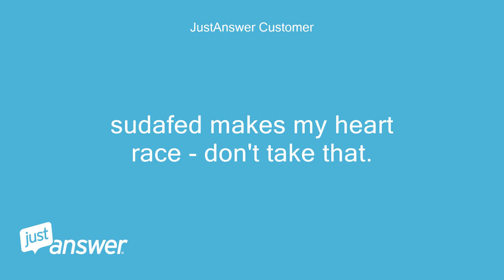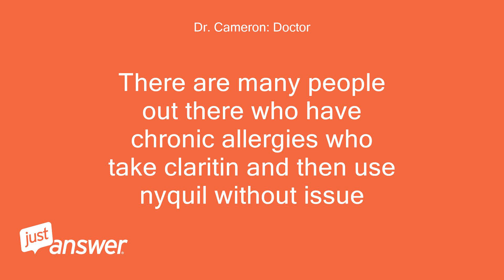I just took Nyquil, forgetting that I took claritin about 6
JustAnswer Customer: I just took nyquil, forgetting that i took claritin about 6 hours ago.
JustAnswer Customer: is anything going to happen other than falling asleep?
Dr. Cameron: Doctor: Hi
Dr. Cameron: Doctor: Any other medical problems or medications?
Dr. Cameron: Doctor: No, there is no interaction between nyquil and claritin.
Dr. Cameron: Doctor: You will just fall asleep.
JustAnswer Customer: no just have a sore thoat and allergy cold i think.
JustAnswer Customer: sudafed makes my heart race - don't take that.
JustAnswer Customer: i was just wondering cause claratin says take only 1 in 24 hours then i took nyquil which also has an antihistamine in it.
Dr. Cameron: Doctor: Hello?
Dr. Cameron: Doctor: No, the amount of antihistamine in both the claritin and the nyquil is not enough for you to overdose on.
Dr. Cameron: Doctor: You would need a lot of it.
Dr. Cameron: Doctor: like 10 tablets of claritin and a bottle of nyquil
JustAnswer Customer: hello
JustAnswer Customer: ok thanks
Dr. Cameron: Doctor: There are many people out there who have chronic allergies who take claritin and then use nyquil without issue
Dr. Cameron: Doctor: You are welcome.
Dr. Cameron: Doctor: It allows me to help people like you :)
JustAnswer Customer: will do